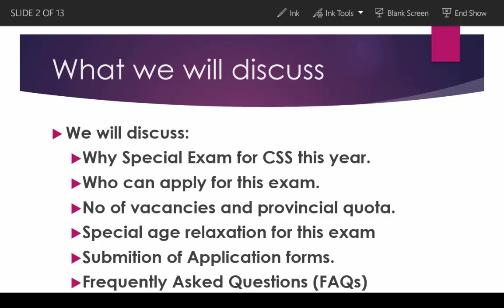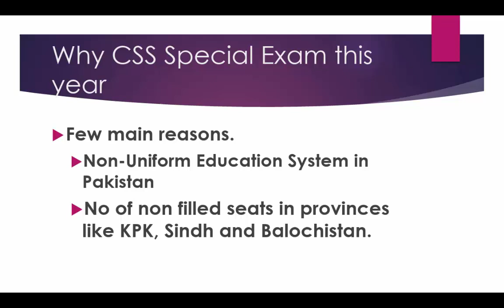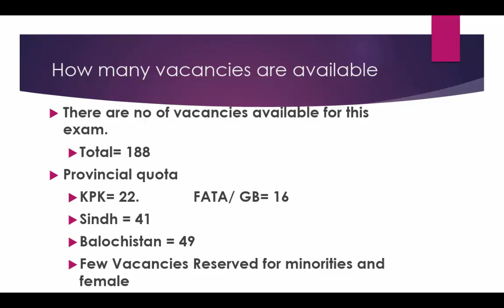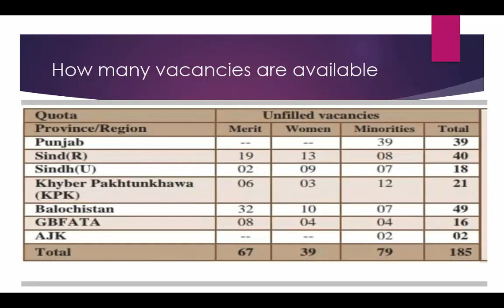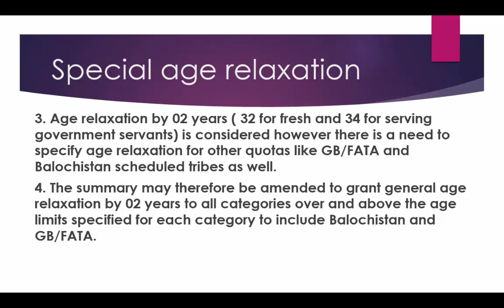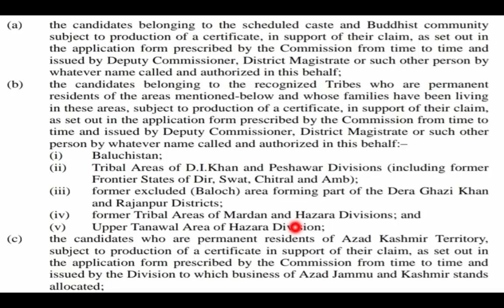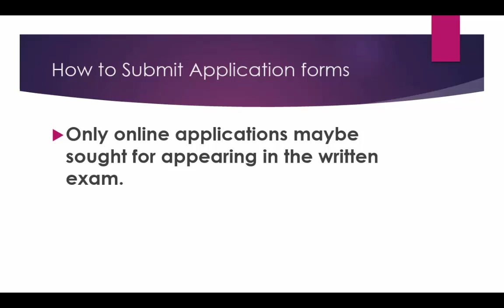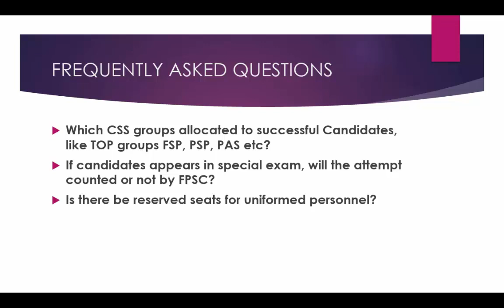CSS Special Exam 2020 | Big News for CSS Aspirants | Age Attempts | Updates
In this video we are going to discuss about the CSS Special Exam going to held in November/December and Draft Summary approved by PM Imran Khan. We will discuss about the latest updates regarding CSS Special Exam 2020 such that;

1. Why CSS Special Exam in 2020?
2. Number seats in CSS Special Exam 2020?
3. Who can Apply for CSS Special Exam 2020?
4. Age Relaxation in CSS Special Exam 2020?
5. How to Apply for CSS Special Exam 2020?
6. Frequently Asked Questions about attempt count, Groups Allocation, Armed forces quota, etc.

Join Our Facebook Page and Group for Books in PDF, for recommended books list for CSS Exams, for notes and other important study material.

For Lecture 07: What is Drought and What are the Causes | CSS | PMS | General Science and Ability

For Lecture 12: What is Biofuel and How it is Made | CSS | PMS | General Science and Ability

For Lecture 13: What are the Pesticides and Where it is used | CSS | PMS | General Science and Ability

Lecture 17: What are the Rocks and What is Rock Cycle | CSS | PMS | General Science and Ability